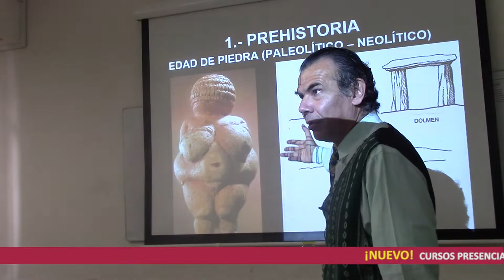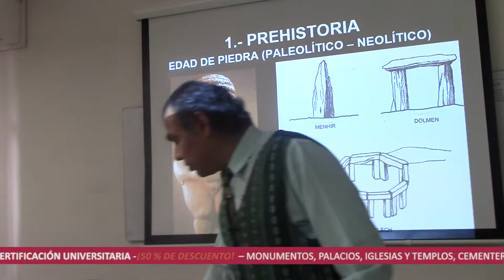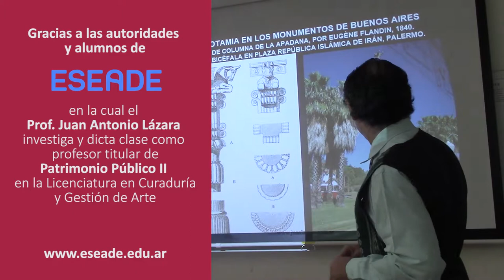11 MESOPOTAMIA Y SUS MONUMENTOS POR EL DR. JUAN LÁZARA